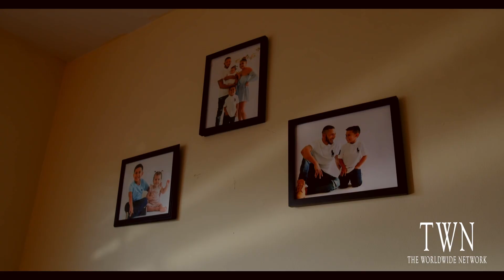Balancing Work & Life - TWN Trendy Mamas - E2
Following a slight change to the schedule, TWNTrendyMamas returns with Episode 2 WorkLife exploring the typical challenges for mums looking for a balanced life with our featured mum, Genesis.

Special thanks to Genesis for sharing her story with us, and to our partners My Natural Paradise for helping us bring this vision to life! Look out for the next edition TeenageMums out on July 8, 2023.